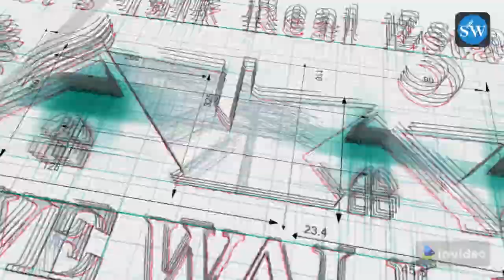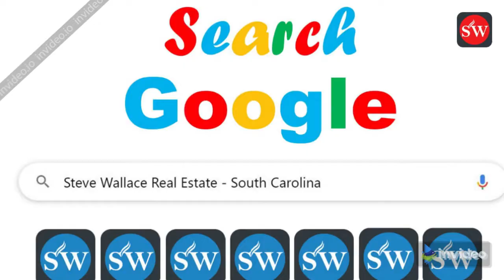Move to South Carolina and Escape Northern Nor’Easters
Move to South Carolina and escape northern nor’Easters Escape the bad weather and nor’easters up North in New England. Move to South Carolina and escape northern nor’Easters, bad weather, blizzards, strong winds and heavy snow, snow, and snow storms. Move to South Carolina and its temperate, semi-tropical climate. Move to South Carolina and Greater Bluffton areas. Enjoy a warm, semi-tropical climate down South.

Get moving to South Carolina today. Discover the best places to retire in South Carolina and the best places to live in South Carolina. Find SC real estate and SC homes for sale in Bluffton. Hilton Head, Latitude Margaritaville, Okatie, Sun City Hilton Head, and other locations in Jasper County and Beaufort County online at Steve Wallace Real Estate. Move South.

Stephen “Steve” Wallace, Realtor® Based in Bluffton
Licensed Greater Bluffton SC Real Estate Agent
Servicing Jasper and Beaufort Counties in South Carolina